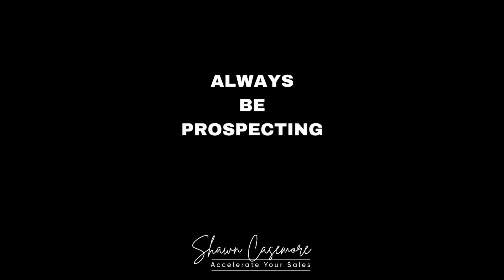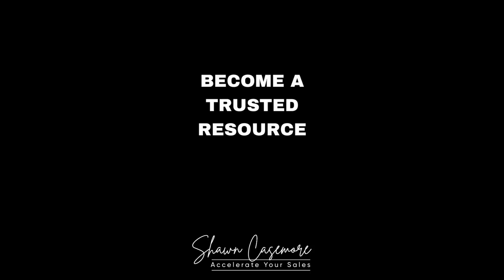Tips to Boost Your Outbound Sales | Shawn Casemore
Join Shawn Casemore in "Outbound Sales Success," where he shares the top methods to revolutionize your outbound sales efforts in 2023.

If you've been struggling with lead generation or securing meetings, this video will guide you through essential strategies for improvement. Discover the importance of consistent prospecting and how it fills your sales pipeline.

Learn how to become a trusted resource that naturally attracts more prospects. Understand the crucial step of asking for the sale to close deals effectively.

If you want to sell more, you'll need to set goals and track your progress. For this reason, I created my 30-Day Sales Action Planner.

Looking for more sales resources?

1. Invite Me to Speak: Motivate your sales team to sell more and get real-world, actionable tips and strategies by inviting me to speak at your sales meeting or annual retreat.

2. Read the Blog: Stay current on the latest sales techniques and strategies.

3. Read The Unstoppable Sales Machine: Equip yourself to sell more effectively in a post-COVID environment. Get a personalized copy of my book by clicking

4. Get Personalized Coaching: Uplevel your skills, improve your sales performance, and/or lead your sales team to achieve higher performance levels through personalized coaching. Choose which option is best suited for you

5. Enroll in Sales Strategy: How to Effectively Sell Your Product or Service. Working closely with LinkedIn, I've crafted a robust program covering crucial selling aspects in today's economy. Whether you are a sales professional or someone charged with developing a sales strategy, this program is for you!

6. Enroll in Sales Prospecting: How to Connect with Today’s Busy Buyers. In this course, you'll receive concrete guidance and best practices for prospecting. I dive into preparing to prospect, developing your touchpoint strategy, and standing apart from your competition when you're prospecting.

Learn the best prospecting methods to grab the attention of today’s busy buyers and to build trust and rapport by offering value.

Shawn Casemore is an expert in sales, driven by a passion for helping sales executives, sales leaders, and their teams accelerate their sales results. As the author of The Unstoppable Sales Team (2023) and The Unstoppable Sales Machine (June 2022), Shawn is a recognized authority in accelerating sales growth.

⏰Timestamps

00:00 Introduction to Outbound Sales Success
01:30 Why Always Be Prospecting is Essential
03:00 Becoming a Trusted Resource
04:30 How to Ask for the Sale

This video is about Boost Your Outbound Sales: Proven Strategies For Immediate Results. But It also covers the following topics:

Sales Meeting Techniques
Prospecting For Sales Success
Enhancing Outbound Sales

Video Title:  Boost Your Outbound Sales: Proven Strategies For Immediate Results | Shawn Casemore

🔔Don't miss out on mastering the art of efficient selling! Start selling more and earning faster today

✅  About Shawn Casemore.

Hello and welcome to Shawn Casemore's channel, where sales success is made simple! If you want to skyrocket your sales and boost your earnings efficiently, you’ve found the right place.

As a sales speaker, keynote speaker, sales advisor, consultant, and sales coach, I invest significant time studying top-performing sales professionals. I share what I've learned on this channel to help you sell more and earn more money in less time.